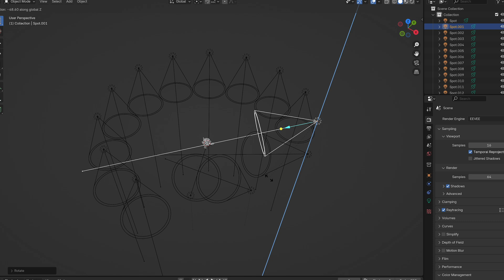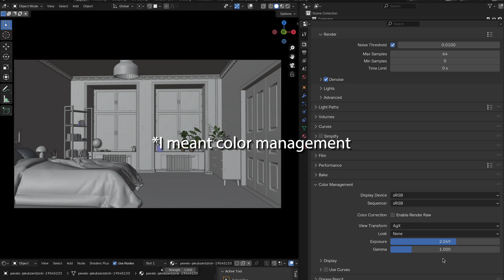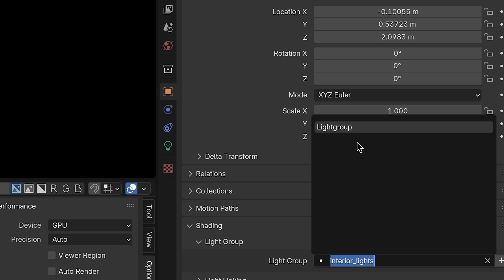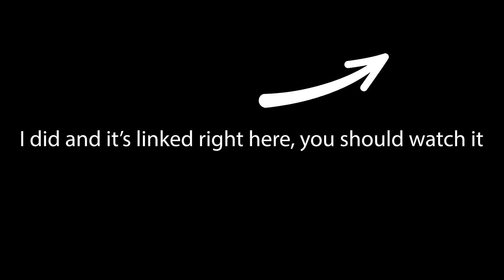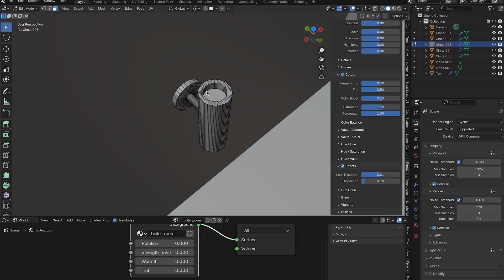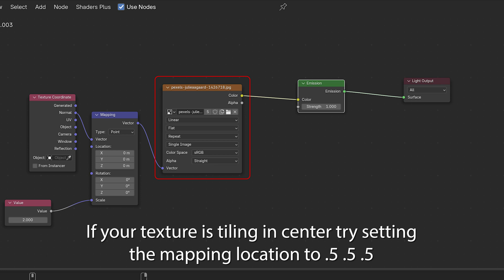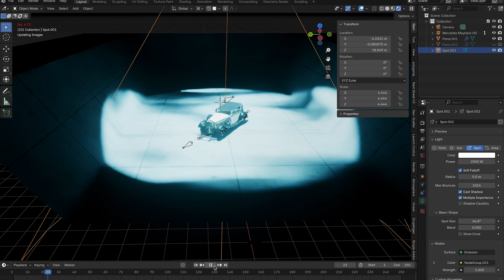Pro Lighting Just Got 10X EASIER!!!!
If you want to make consistent money using blender as a contractor you have to get good at lighting. More importantly though, you have to get FAST, you need to be able to turn around client projects with good lighting in a timely manner. Hopefully these tips and short tutorials will help you power up your blender lighting game